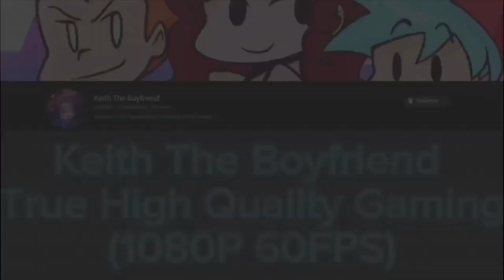DBZ IW - Goku SSJ Vs Full Power Frieza on Z Difficulty with cutscenes